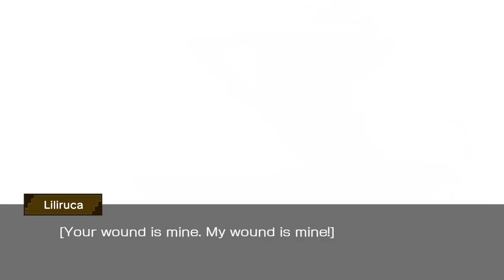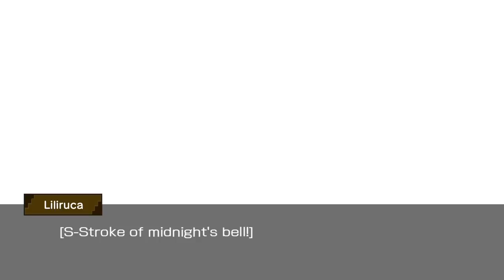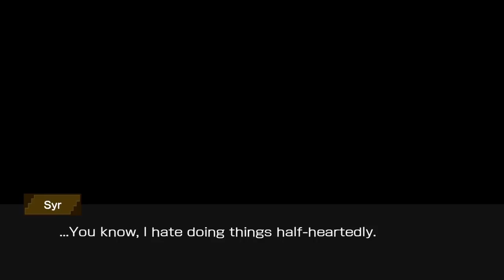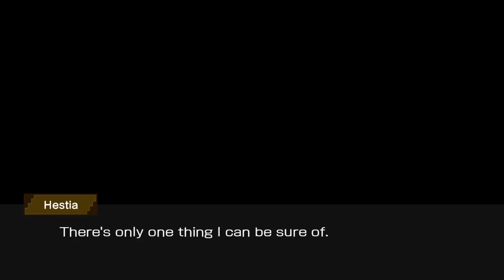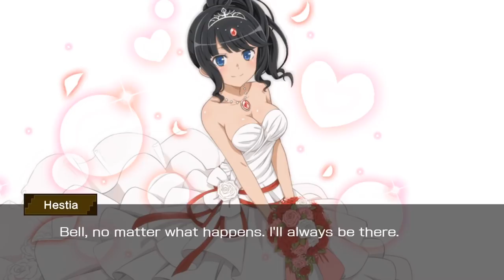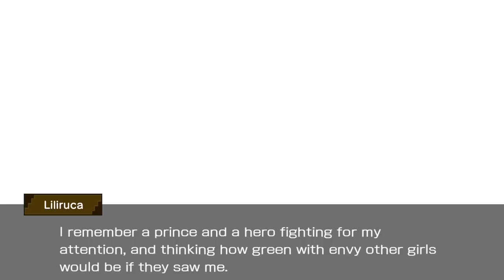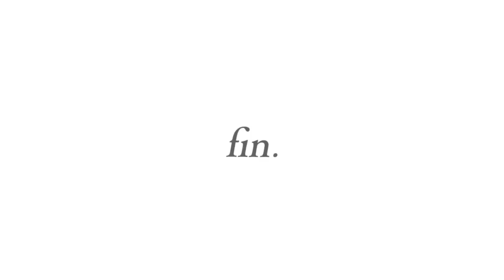Mission Wedding Tale | Danmachi Memoria Freese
Creator of Danmachi Franchise:
Fujino Ōmori